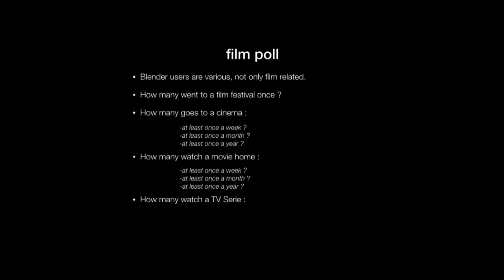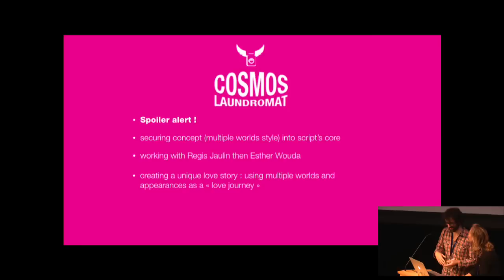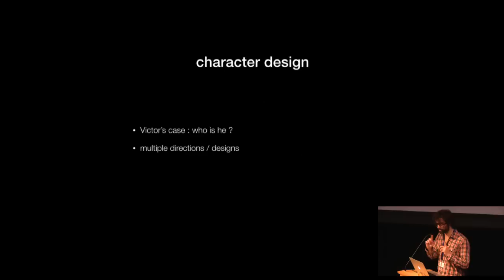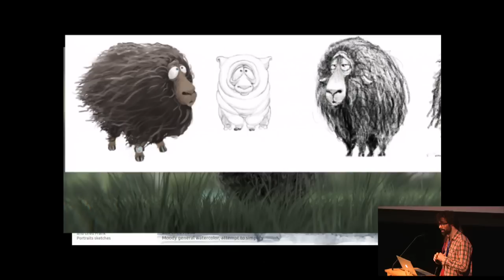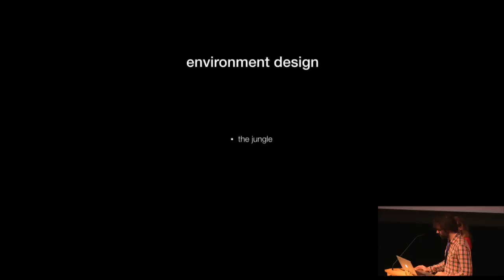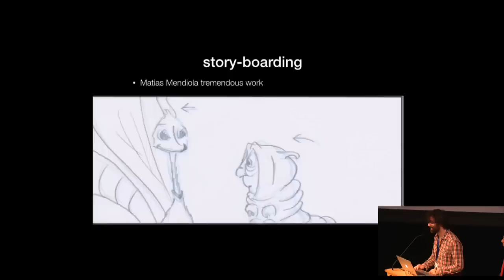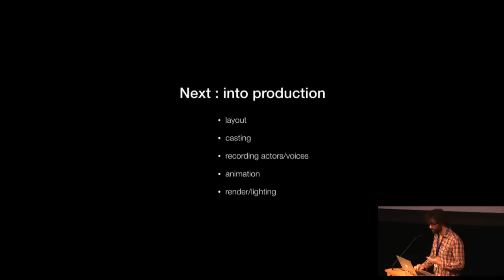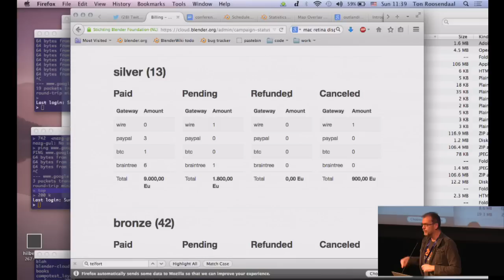Gooseberry Pilot: Starting up Cosmos Laundromat - Mathieu Auvray